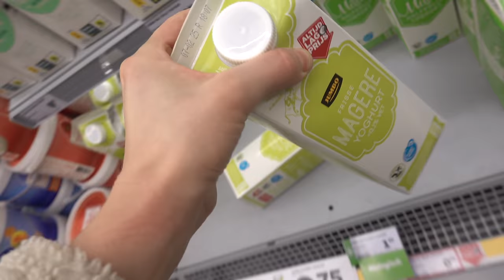DiT KiEST LUCiLLA VAN HAAR CADEAUKAARTEN 🎁 | Bellinga Vlog #1623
Rolderdiep 18
8032 TM Zwolle
The Netherlands

4 juni 2016 heeft ons kanaal een naamsverandering gehad van " SlankEnFitTV"  naar " DE BELLINGA'S"